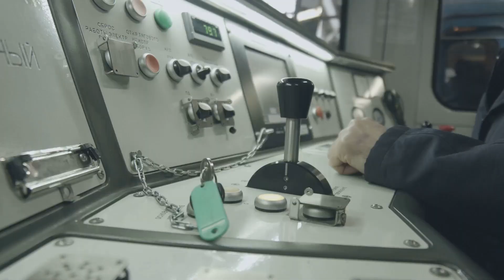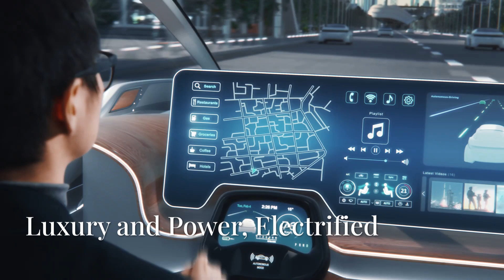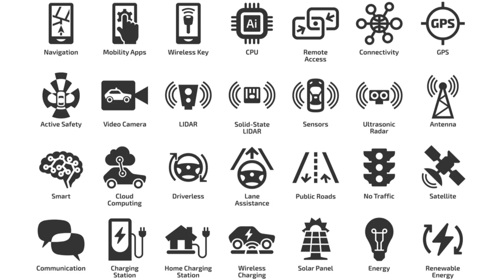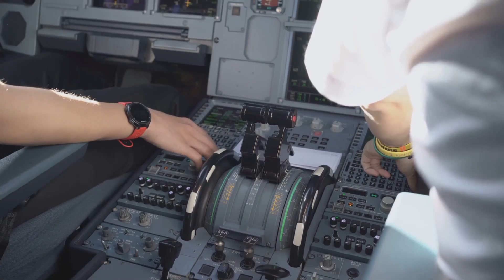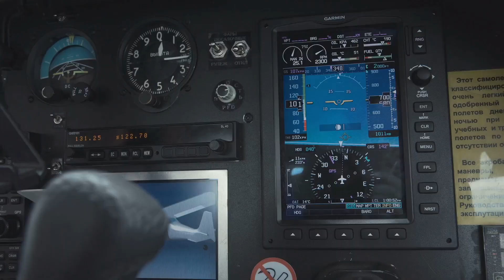China Is Building The Future Of Transportation NOW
Experience the future of urban transport with China's groundbreaking Sky Train! Suspended from an overhead monorail, this unmanned “train” spans 10.5 km and reaches speeds of 60 km/h, accommodating up to 200 passengers. Built in just 7 months, it offers a safe, efficient, and space-saving alternative to traditional train systems. Discover how the Sky Train could revolutionize urban mobility, reduce traffic accidents, and optimize city landscapes. Join us as we explore this innovative transportation marvel and its potential impact on the future of public transit!

OUTLINE:
00:00:00
Buckle Up, We're Going to the Future!
00:00:44
Trains That Fly? Kind Of.
00:01:46
A Breath of Fresh Air for Cities
00:02:35
This SUV Can Swim?!
00:03:13
Your Lifeline on Wheels
00:04:06
A Whole New Way to Defrost
00:04:52
Luxury and Power, Electrified
00:05:38
Taking to the Skies
00:06:23
Fast, Efficient, and Surprisingly Capable
00:07:04
A Car? A Plane? It's Both!
00:07:47
Redefining Convenience
00:08:21
A Closer Look at the XPeng X3
00:08:50
Performance and Features
00:09:41
Introducing the Jump Aero JA1
00:10:36
Design and Capabilities
00:11:31